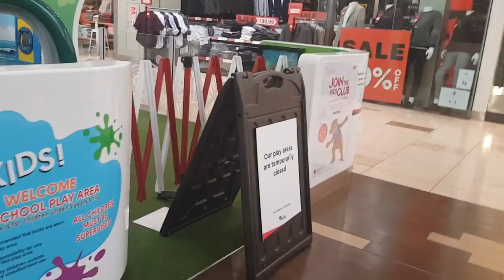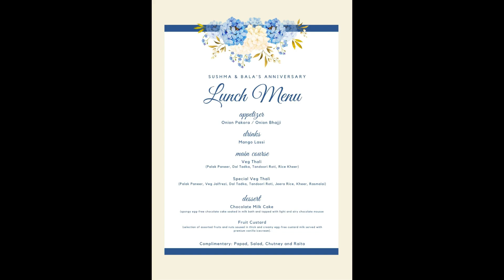(தமிழில்)Amma Restaurant - Our New Zealand Home to a Restaurant for Lockdown Anniversary Celebration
Hello friends..

In this video I have turned my home into a restaurant.

During lockdown it is not possible to go to a restaurant so we turned our home into one to celebrate our anniversary.

You can use this idea to make your day special too.